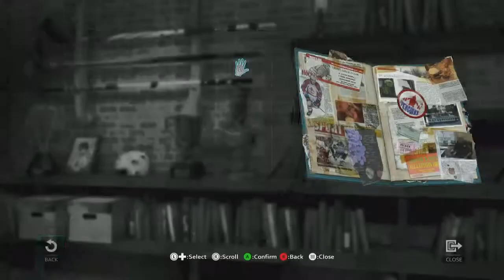Dark Dreams Don’t Die Gameplay Walkthrough Part 6 This Guy So Annoying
This is the story of a man with a very strange fate.
His name is David Young – formerly with the Boston PD Narcotics Unit, now a private detective. He possesses the supernatural ability to “dive” into the world of the past by touching left-behind items called “mementos.” Two years ago, Young’s wife was killed by an unknown assailant, and Young suffered a blow to the head that cost him his memory. His wife’s final words: “Look for D.”

D4: Dark Dreams Don’t Die - A new mystery adventure game from SWERY, the mind behind Deadly Premonition. This unsettling tale unfolds through a series of episodes as the hero pursues his wife’s murderer and dives into the past. Season One includes the Prologue, Episode 1, and Episode 2.

Enter the crazy world of D4, meet its cast of quirky characters and watch as the gripping tale unfolds.
Game Features
An unpredictable story.
Numerous weird and eccentric characters.
A brand-new game experience, with immersive controls adapted to keyboard and mouse.
Clues scattered about the world to help you find your mark.
Use your special abilities to find hints and open the way forward when you’re stuck.